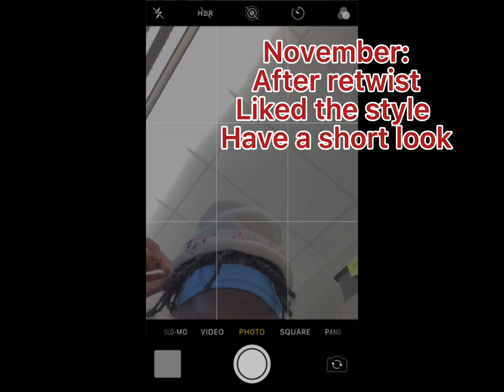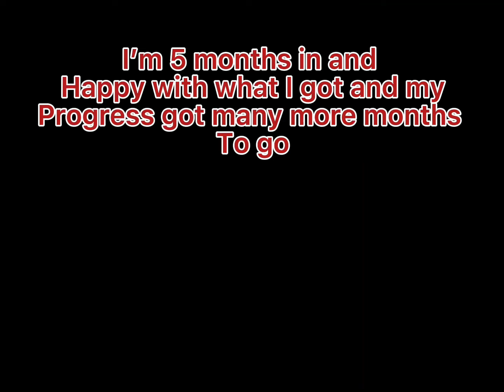Jayybeen_lowwdummies- my 1-5 month loc journey